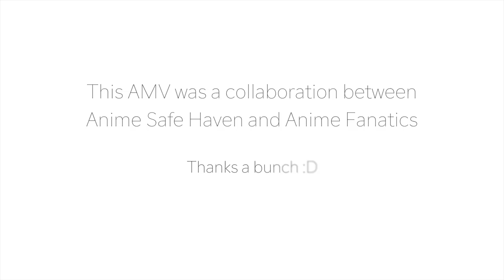[AMV Collab] Bright Side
►Video Information
Song: Bright Side by Vicetone (feat. Cosmos & Creature)

Anime:
- Violet Evergarden
- Plastic Memories
- Your Lie In April
- Banana Fish
- Zombieland Saga
- Humanity Has Declined
- Mahoromatic
- Free! Iwatobi Swim Club
- Your Name
- Anohana
- Hyouka
- Noragami
- Children of the Whales
- Barakamon
- I Want to Eat Your Pancreas
- Bleach
- Naruto
- Konosuba
- Banana Fish (again)
- My Hero Academia (again)
- Zombieland Saga (again)
- Snow White with the White Hair

►Contributors

Anime Safe Haven: 0:00 - 0:24
Anime Fanatics: 0:25 - 0:58
Anime Safe Haven: 0:59 - 1:15
Anime Fanatics: 1:16 - 1:31
Anime Safe Haven: 1:32 - 1:48
Anime Fanatics: 1:49 - 2:58
Anime Safe Haven: 2:59 - 3:14

Mr Smiles, Chelsea Click, Zak, Courtney Smith, Zach Simmons, This Is Me, Jac Pienaar, MajorFanGrl, mrrfrisky, Levi Savage, michael, and Glaser